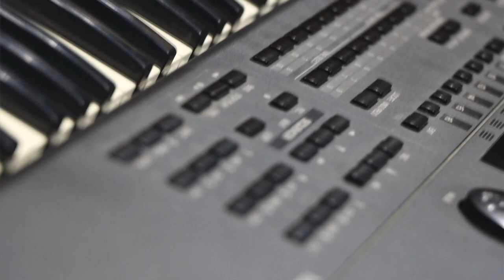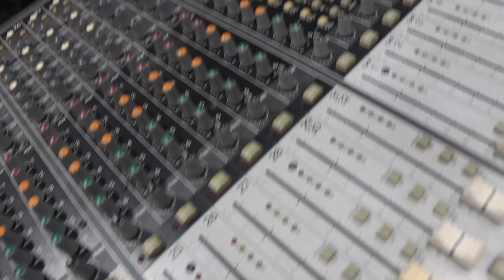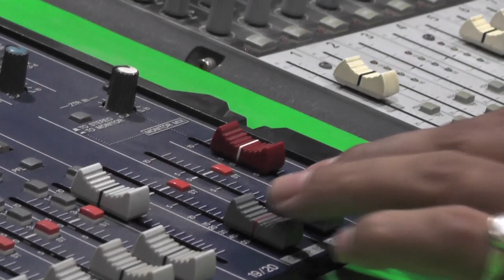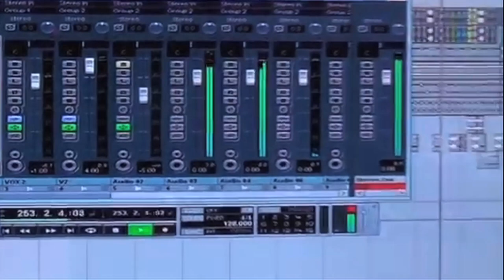Aa gaya singer -prabhakar singh ka sad song new 2021